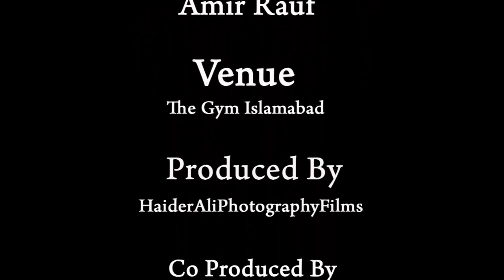Finest Fitness trainer, Amir Rauf in conversation with Meriam Hafeez Khan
Watch fitness GURU, Mr Amir Rauf (Owner @ The Gym, Islamabad) share his tips, ideas & experiences for a better & healthier lifestyle

Host: Meriam Hafeez Khan
Venue: The Gym Islamabad
Production: Haider Ali Films
Co-Production: Usman Zia Chugtai
Banner: Classy Capital Mag

The only Islamabad based Fashion & Lifestyle mag
| For Coverage & PR services,